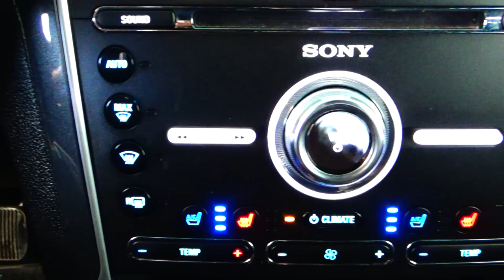Ford / Explorer / 2017 - 6563